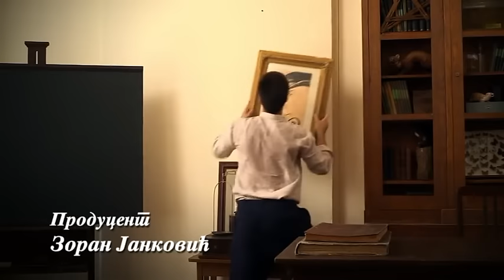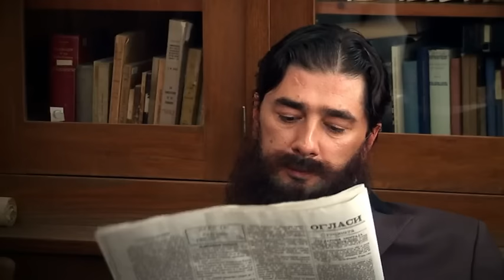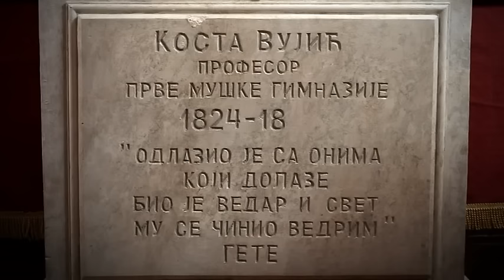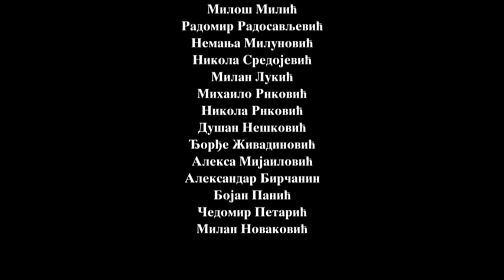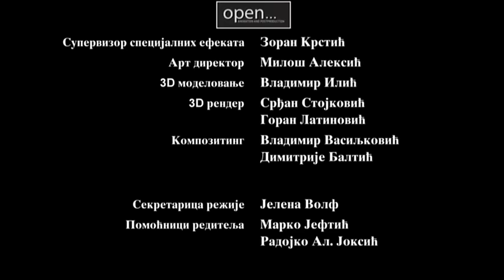Sesir profesora Koste Vujica - Epizoda 7 - (Kosutnjak film)